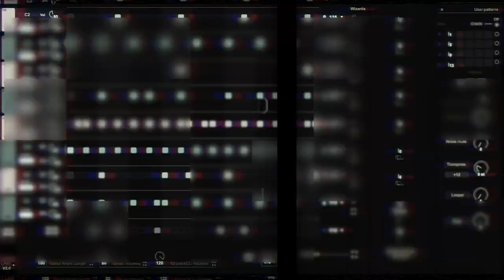M4L The Drummer V2.0 !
Version 2.0 is out !!!

8 Tracks, Huge Interface, Automatic Pattern Creation, Advanced Swing Mode, Remix & More !

Key Features :
- Polyphonic Step Sequencer (8 tracks)
- 32 steps sequencer (x8 ROWS)
- Advanced Groove functions (Roger Linn)
- Remix & DJ looper
- Sidechain
-  Bug Step repeat mode
-  Probability & Octave panel
-  Save/Load patterns
- Chain patterns
- Advanced or Simple Mode

AND.
- Musical Pattern generator
- WIZARD mode (automatic Pattern generator)

MORE INFO AT SMAOLAB.ORG